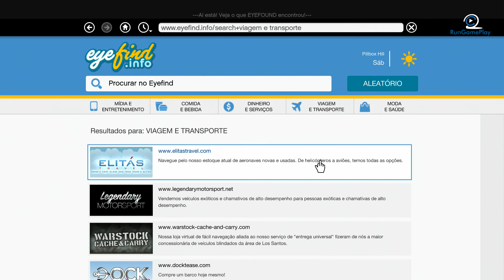GTA V Playstation 4 - Vapid Chino [PT-BR]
Jogos Baratos com Vasta Variedade é na G2A

Tunagem do novo carro da atualização "Dinheiro Sujo Parte 2" (Ill-Gotten Gains Part 2) em GTA 5 no PS4. O Vapid Chino, veículo baseado no "Chrysler Imperial 1966".